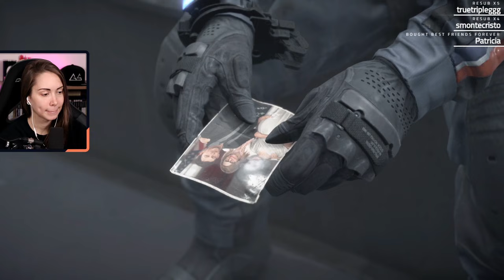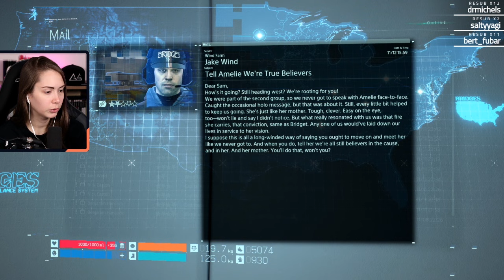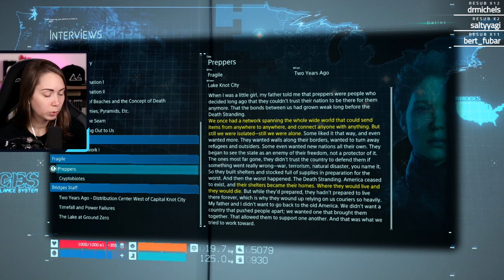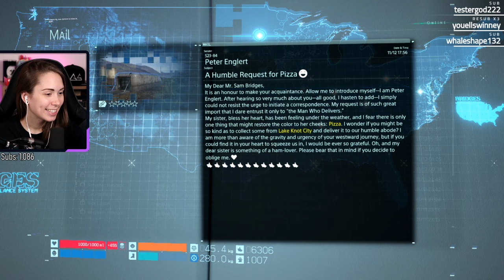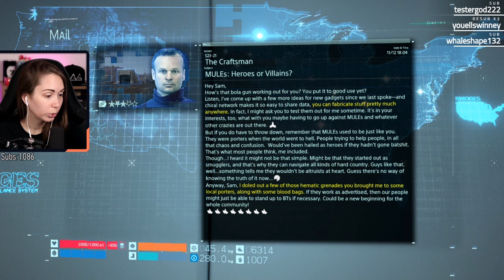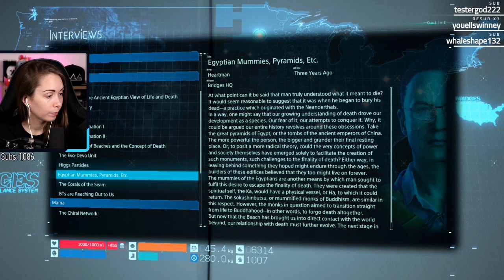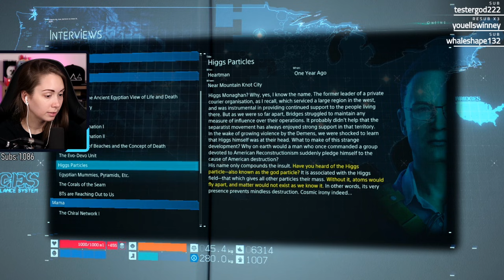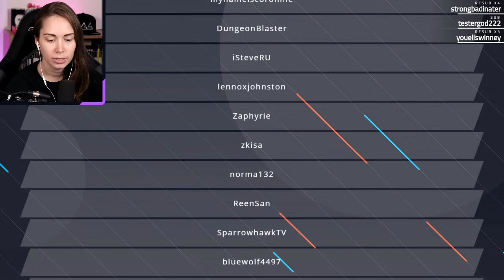Connecting South Knot City - Death Stranding Gameplay [4]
Thanks for checking out my playthrough of Death Stranding on the PS4 pro!